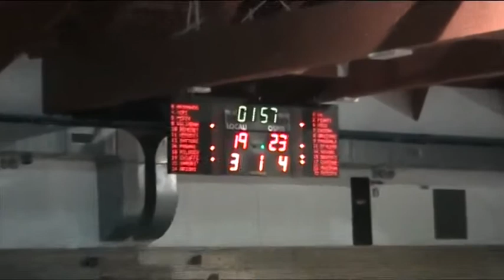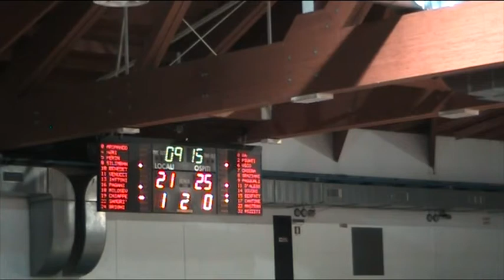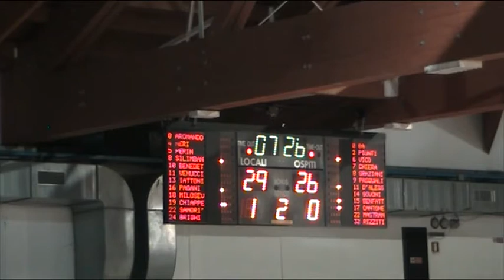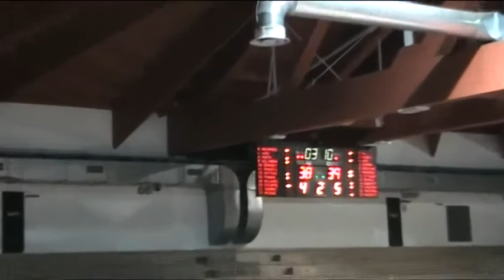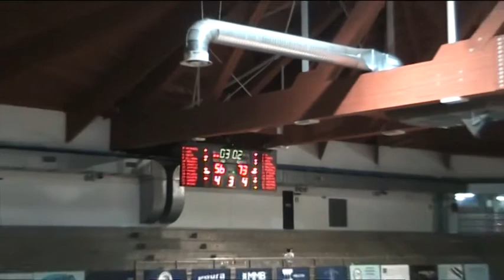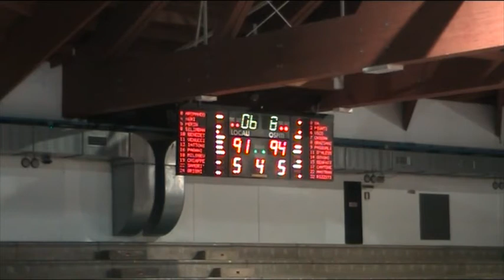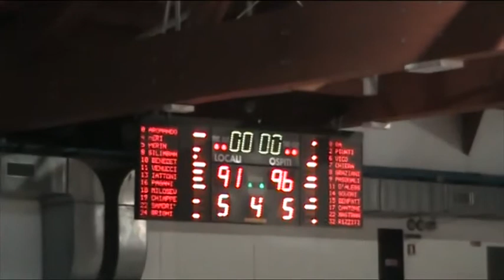Campionato 2017/18: Sedicesima giornata: Rekico Faenza - Cento 91-96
Partita di pallacanestro del campionato maschile di serie B nazionale. Telecronaca di Luca Del Favero e Marco Bettoli